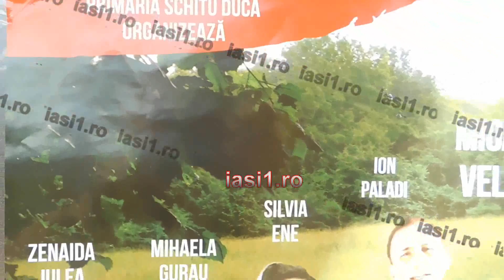ZIUA COMUNEI SCHITU DUCA - momente cu Mioara Velicu , Ion Paladi si Zinaida Julea